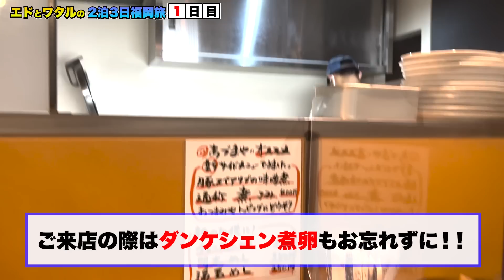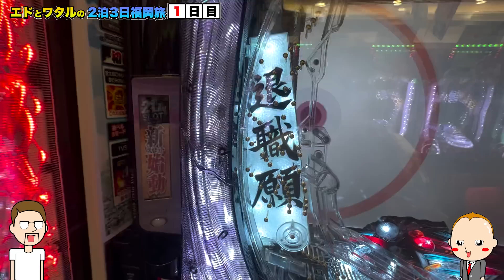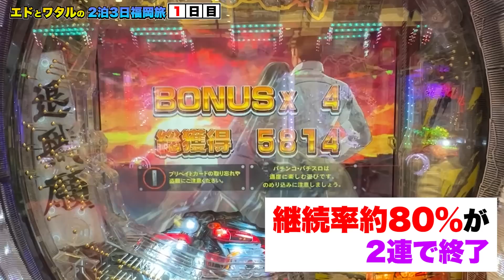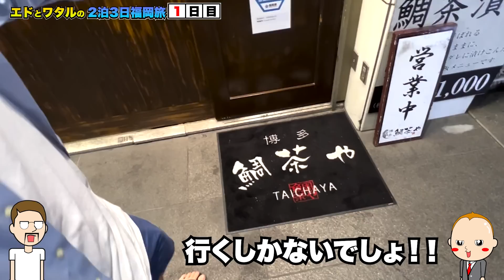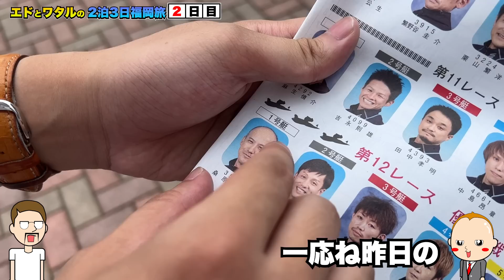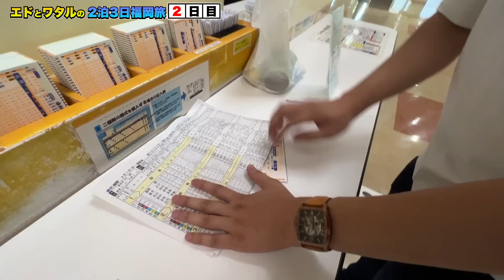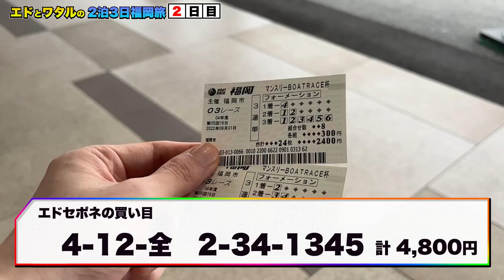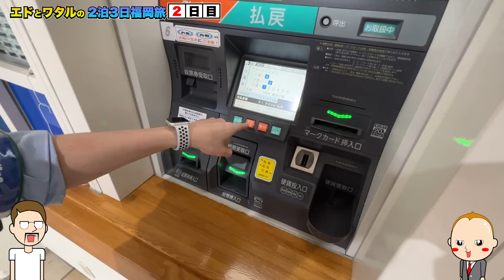ボートレース・競艇：2泊3日の福岡ギャンブルグルメの旅に出てみた【前編】